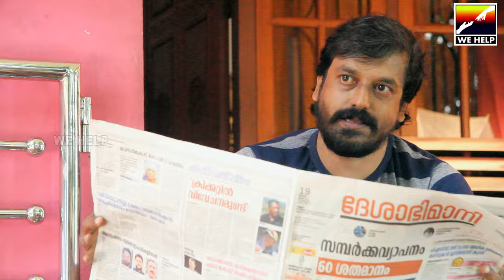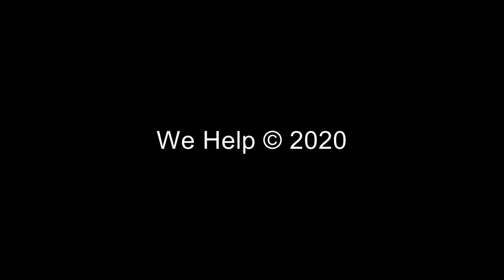സുകുവിന്റെ ശ്യാമള™ | web series | comedy | 012